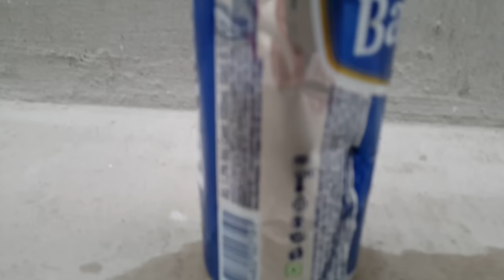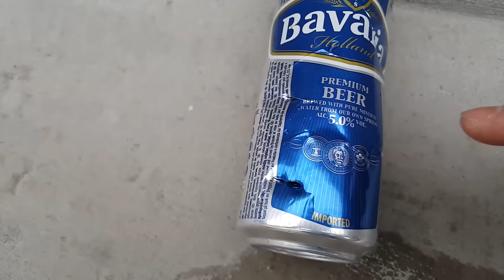[제작] 간단하지만 강력한 포켓샷 만들기! (How to make the Pocket Shot !)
안녕하세요 지즐 입니다!
유튜브 시작하기도 전에 봤었던 포켓샷!
을 한번 해볼까 해볼까 하다가 드디어 해봅니다

쉽지만 넘나 강력한것..

조심히다뤄주시고 말랑말랑한 소재만 담아서 발사하세요